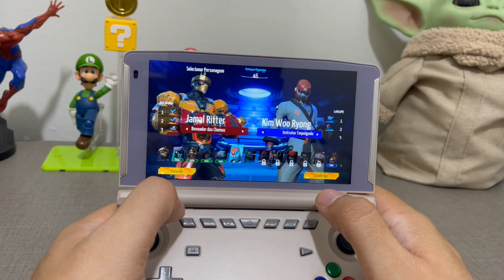MELHOR JOGO DE LUTA PARA ANDROID - Metal Revolution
Metal Revolution é um jogo único que se destaca entre muitos outros devido à sua jogabilidade e aos conceitos, estratégias e fundamentos subjacentes que são simultaneamente únicos e incomuns, o que dá aos jogadores uma lufada de ar fresco no género de luta.